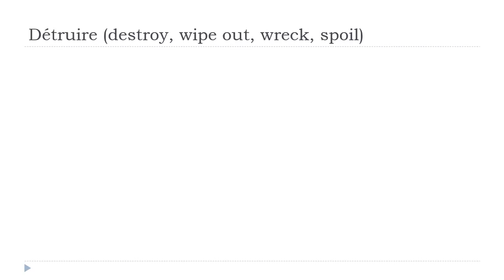Apprenez le français avec Vincent = Détruire # Indicatif Présent